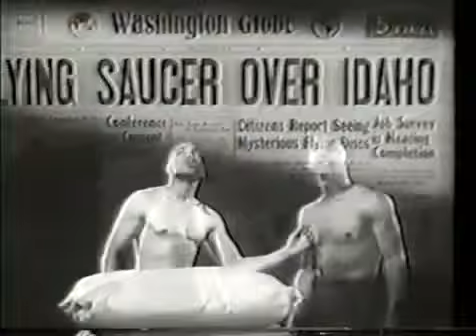Billy Meier UFO case on UFO Cover up Live 1988